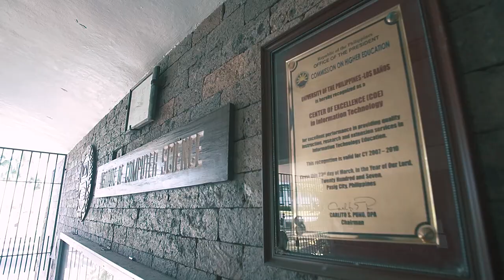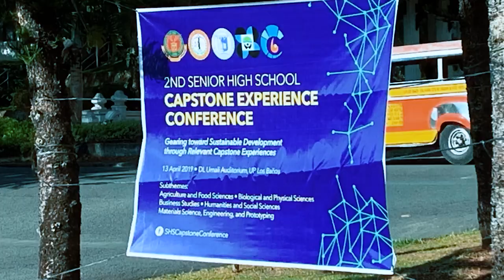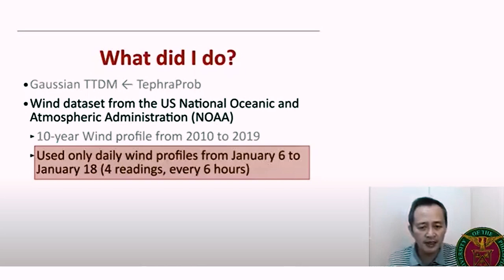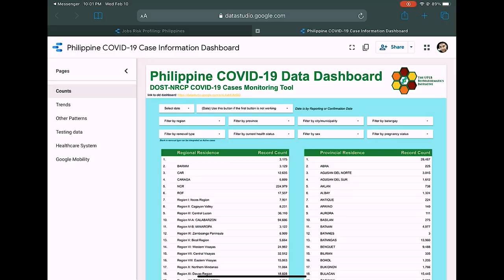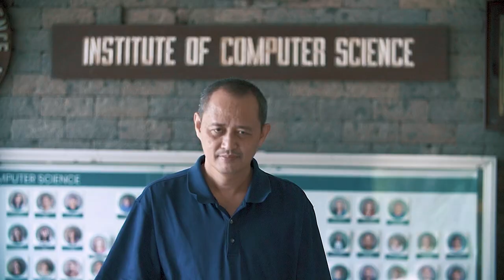CAS | College of Arts and Sciences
The College of Arts and Sciences is the center of education in the basic sciences, humanities, liberal arts, and foundation courses in UPLB.

CAS is composed of nine units, namely: the Institute of Biological Sciences (IBS), Institute of Chemistry (IC), Institute of Computer Science (ICS), Institute of Mathematical Sciences and Physics (IMSP), Institute of Statistics (INSTAT), Department of Humanities (DHUM), Department of Social Sciences (DSS), Department of Human Kinetics (DHK), and UP Rural High School (UPRHS). It houses twelve (12) degree program offerings.